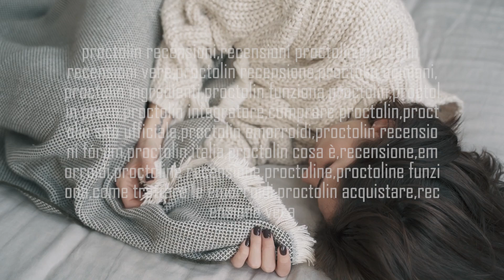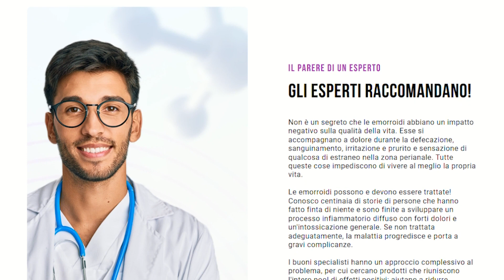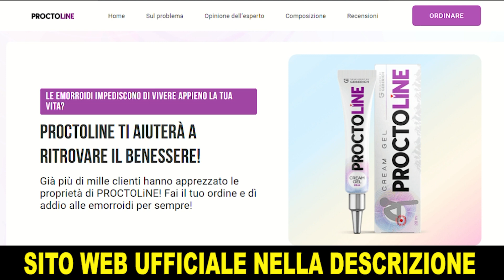Proctolin Funziona Proctolin Recensioni Vere⚠️AVVISO⚠️Proctolin Recensioni Proctolin Sito Ufficiale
Proctolin è un prodotto innovativo per il trattamento delle emorroidi, appositamente formulato per offrire sollievo e benessere. In questa recensione di Proctolin vi dico tutto quello che dovete sapere prima di acquistarlo, compresi i suoi benefici e le modalità di utilizzo. Molte persone vogliono sapere se Proctolin funziona, e la risposta è sì: Proctolin funziona per coloro che cercano un rapido sollievo dal dolore e dal prurito associati alle emorroidi, oltre a una riduzione dell'infiammazione e del gonfiore.

Proctolin funziona davvero?

Proctolin è un prodotto altamente efficace nel trattamento delle emorroidi, grazie alla sua speciale formula arricchita con ingredienti naturali. La combinazione di questi ingredienti è fondamentale per il funzionamento di Proctolin. L'estratto di Hamamelis virginiana, l'Aloe vera e l'olio di jojoba sono solo alcuni degli ingredienti preziosi contenuti nella sua formula. Questi ingredienti lavorano sinergicamente per ridurre l'infiammazione, alleviare il prurito e favorire la cicatrizzazione delle emorroidi. Proctolin è una soluzione sicura ed efficace che sfrutta il potere benefico degli ingredienti naturali per garantire un sollievo ottimale dai sintomi delle emorroidi.

Benefici di Proctolin:

✅ Sollievo dal dolore: Proctolin offre un rapido e efficace sollievo dal dolore associato alle emorroidi, fornendo maggiore comfort.

✅ Riduzione del prurito: Il prodotto aiuta a ridurre il prurito intenso, alleviando il disagio e l'irritazione causati dalle emorroidi.

✅ Riduzione dell'infiammazione: Proctolin agisce nella riduzione dell'infiammazione delle emorroidi, aiutando a diminuire il gonfiore e la sensibilità.

✅ Combattimento del sanguinamento: Utilizzando regolarmente Proctolin, è possibile notare una riduzione del sanguinamento correlato alle emorroidi.

✅ Miglioramento del disagio generale: Il prodotto offre un sollievo generale dal disagio causato dalle emorroidi, consentendo una sensazione di benessere.

✅ Azione cicatrizzante: Proctolin aiuta nel processo di cicatrizzazione, accelerando il recupero delle aree interessate dalle emorroidi.

Miglioramento della qualità di vita: Con tutti questi benefici combinati, l'uso di Proctolin contribuisce a una migliore qualità di vita, permettendoti di goderti le tue attività quotidiane senza il fastidio delle emorroidi.

Dove acquistare Proctolin?

La Proctolina è venduta solo sul sito ufficiale. Non acquistatela quindi da altri siti web, perché rischiate di comprare un prodotto non originale e di danneggiare la vostra salute, oltre a perdere denaro. Per aiutarvi, vi lascio il link al sito ufficiale:

Guarda in questo video:

00:00 Proctolin AVVISO
00:40 Formula di Proctolin
01:31 Come Utilizzare Proctolin
01:57 Proctolin Testimonianze dei Clienti
02:02 cquistare Proctolin